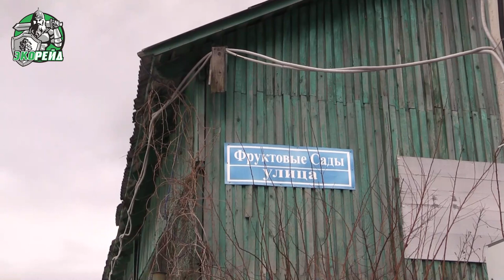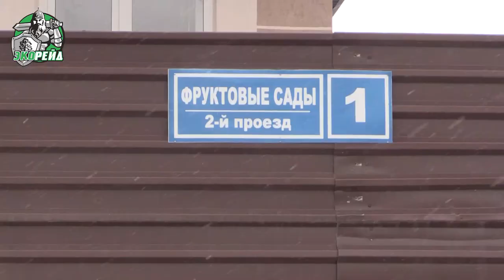Вот вам и импортозамещение... Садоводство нашей стране не нужно? г. Видное, Селекционный институт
В то время как наша страна мобилизуется, чтобы противостоять всем санкциям, есть люди, которые пользуются ситуацией. Они пытаются изъять из государственной собственности уникальные селекционные поля в городе Видное. При этом Селекционный институт существует с 1913 года. Он появился в России до революции, но сегодня в Московской области есть бизнесмены и чиновники, которые считают, что селекционное дело стране не нужно.

Еще в 2015 году о плодах, полученных Селекционным институтом, рассказывали на телевидении. Сотрудники института отмечали, что эти плоды даже лучше, чем южные сорта. Они отличались более насыщенным вкусом и большим количеством антиоксидантов и витаминов. Кроме того, институт редко использовал обработки, поэтому фрукты были более полезными.

Три года назад 40 гектаров земли изъяли у Селекционного института и продали. А недавно начались общественные обсуждения по застройке территории. Если генплан утвердят, население города увеличится с 20 до 65 тысяч человек. Местные активисты считают, что строительство нового жилья сейчас неуместно, ведь есть и другие проблемы. В городе не хватает школ, детских садов, да и транспортная инфраструктура не справится с таким количеством жителей.